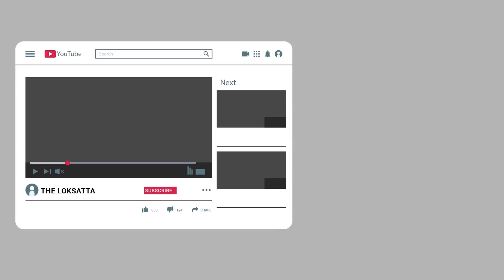Is RamNam Good For BJP? | Did BJP Win Again With RamNam !? | Municipal Corporation Election Result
શું ભાજપને  ફરી વખત રામ ફળ્યાં!?

રામજન્મભૂમિના આંદોલનમાં ૧૯૮૯માં અડવાણીએ સોમનાથથી બ્યૂગલ ફૂંકીને રથયાત્રા શરૂ કરી હતી. જાેગાનુંજાેગ આ રથયાત્રાનું સંચાલન તે વખતે નરેન્દ્ર મોદીના હાથમાં જ હતું. ૧૯૯૨માં રામજન્મભૂમિ વિવાદ ચરમસીમાએ હતો. અયોધ્યામાં બાબરીનો ઢાંચો ધ્વસ્ત કરાયો હતો. ભાજપે તેમાં લીડરશીપ લીધી હતી. તેનાં પડઘા ગુજરાતમાં ૧૯૯૫માં યોજાયેલી કોર્પોરેશનની ચૂંટણીમાં સંભળાયા હતાં. એ વખતે આજના જેવી જ પરિસ્થિતિ ઊભી થઈ હતી. ભાજપે તમામ કોર્પોરેશનમાં કોંગ્રેસના સુપડાં સાફ કરી નાખ્યાં હતાં. સુરતમાં તો સેમ સિનારિયો જાેવાં મળ્યો હતો. ૧૯૯૫માં પણ સુરત મ્યુનિસિપલ કોર્પોરેશનની ૯૯ બેઠકમાંથી કોંગ્રેસને એક પણ મળી ન હતી!  ભાજપે ૯૮ બેઠક કબજે કરી હતી અને એક બેઠક અપક્ષના ફાળે ગઈ હતી. આ વખતે ફરી ભાજપે ૯૩ બેઠક જીતી છે. કોંગ્રેસ ખાતું પણ ખોલાવી શકી નથી!

In the Ram Janmabhoomi movement, Advani started the rath yatra by blowing a bugle from Somnath on the 19th. The management of this rathyatra was in the hands of Narendra Modi at that time. In 19, the Ram Janmabhoomi controversy was at its peak. The Babri structure was demolished in Ayodhya. The BJP took the lead. Its echoes were heard in the 19th Corporation elections held in Gujarat. The situation was similar then. The BJP had wiped out the Congress in all the corporations. In Surat, the same scenario was found. Even in the 19th, the Congress did not get a single one out of 6 seats of Surat Municipal Corporation! The BJP won three seats and one seat went to the Independents. This time again BJP has won 4 seats. Congress could not even open an account!

Gujarat Municipal Corporation Election Result Analysis | BJP Record Win | Congress | AAP |